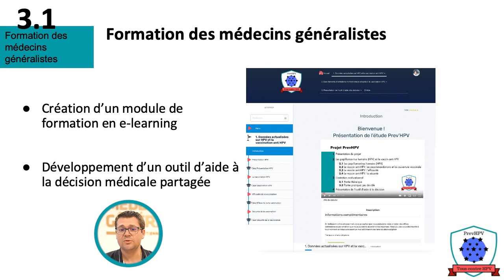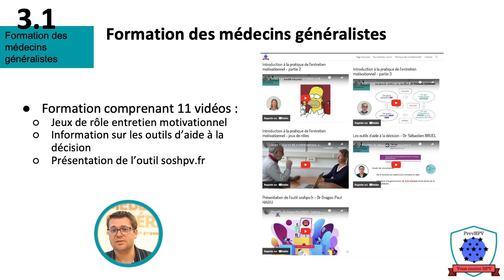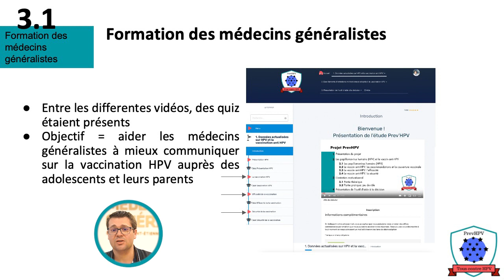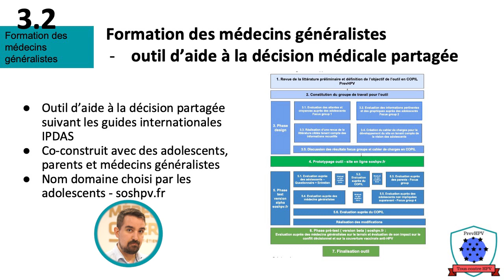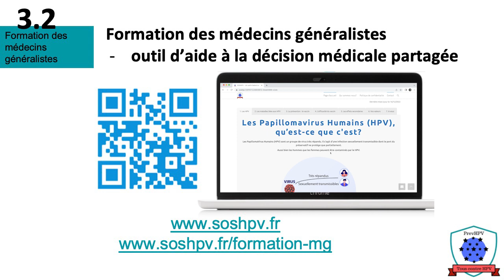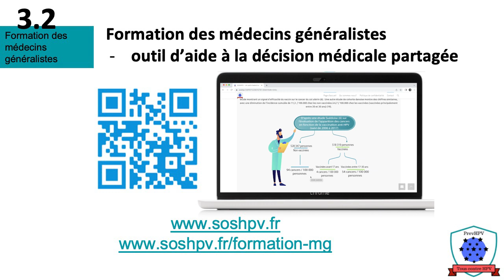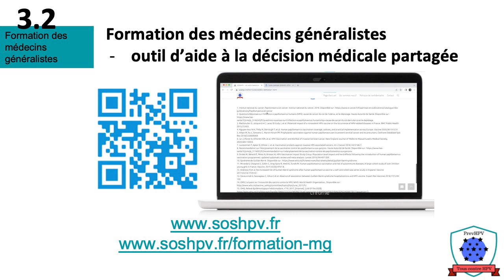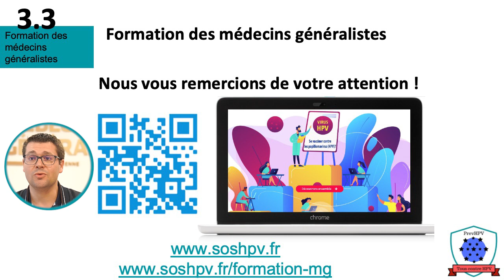PrevHPV - Formation des médecins généralistes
Cette capsule vidéo PrevHPV  propose une présentation de l’intervention médecine générale, avec un focus particulier sur la formation en ligne et sur l’outil d’aide à la décision.

Intervenants :

Dr.Dragos-Paul Hagiu – chef de clinique en médecine générale

Dr. Sébastien Bruel – maître de conférences en médecine générale

Université de Jean-Monnet, CIC-1408 CHU Saint-Etienne

🔗 pour plus d’informations sur le 𝗽𝗿𝗼𝗷𝗲𝘁 𝗣𝗿𝗲𝘃𝗛𝗣𝗩, consultez la rubrique dédiée sur le site de l’IReSP

LICENCE CERTIFICATE: Envato Elements Item
This license certificate documents a license to use the item listed below on a non-exclusive, commercial, worldwide and revokable basis, for one Single Use for this Registered Project. Item
Title: Corporate Presentation Item
Item ID: SWLFQCJ
Author Username: MusicalSmile
Licensee: Dragos Paul HAGIU
Registered Project Name: PrevHPV
License Date: April 4th, 2023
The license you hold for this item is only valid if you complete your End Product while your subscription is active.
Then the license continues for the life of the End Product (even if your subscription ends).
For any queries related to this document or license please contact Envato Support